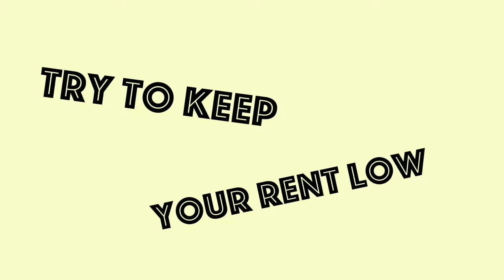Money Mistakes Avoid In Your 20's : Try To Keep Your Rent Low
There are so many money mistakes that you can avoid in your 20's given the right guidance. I totally would have loved this advice before trying to get an apartment. Here are 3 reasons to try to keep your rent low in your 20's to avoid my mistakes.

0:00 - Intro
1:20 - Eliminate Stress
1:57 - Budget/Save
2:40 - Temporary Living
3:30 - Schedule Consultation
3:51 - Closing